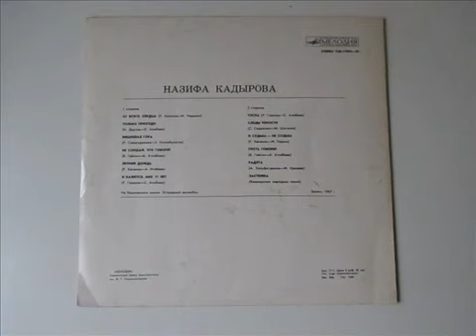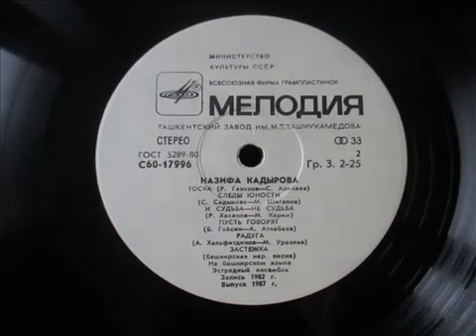9. Назифа Кадырова - Судьба - не судьба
Фрагмент видео: "• Назифа Кадырова •"